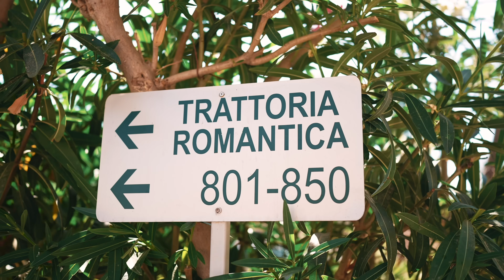Double Lz - Drill & Bass (Official Video) ft. Blair Muir